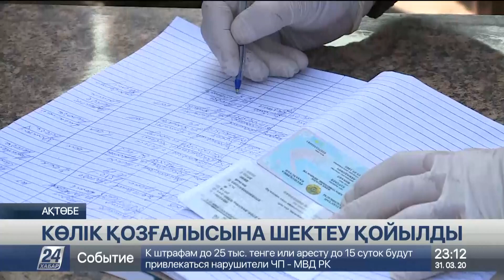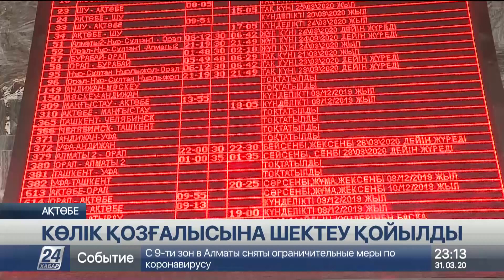Ақтөбе облысында көлік қозғалысы шектелді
Енді облыс аумағына арнайы рұқсат қағазымен ғана кіруге мүмкіндік бар, деп хабарлайды «Хабар 24».

Әрбір елді мекеннің кіре берісіне орнатылған бекеттер тек азық-түлік пен дәрі-дәрмек тасушыларды ғана өткізеді. Сондай-ақ өнеркәсіптік, ауылшаруашылық кәсіпорындарының үзіліссіз жұмыс істеуін қамтамасыз етуге арналған тауарлар мен материалдарды таситын көліктер тоқтатылмайды.